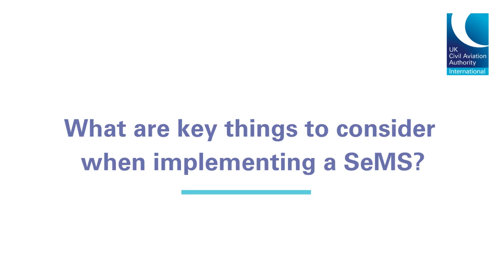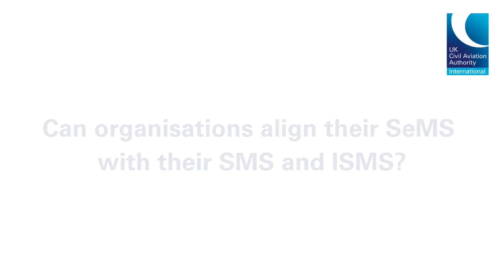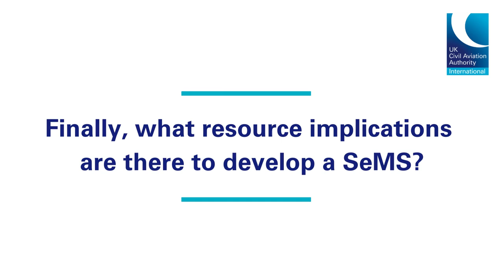Security Management Systems (SeMS) in Aviation – Explained in 7 minutes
Peter Drissell, Director of Aviation Security at the UK Civil Aviation Authority, delves into the world of Security Management Systems (SeMS). Peter sheds light on the definition of a SeMS, its role in enhancing aviation security performance, the benefits of a SeMS, and some key considerations when implementing and maintaining a SeMS.

Aviation Security Training: We have developed a range of aviation security training courses based on the key priorities in the ICAO GASeP. Our courses go beyond compliance to develop mature, high-performing entities. Our courses can be delivered face-to-face in the classroom, virtually and in company almost anywhere worldwide.